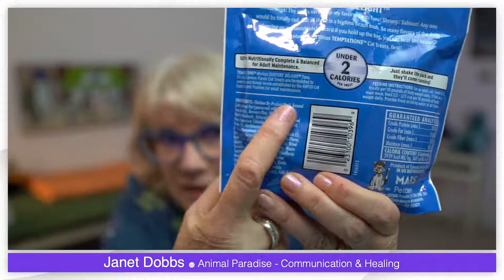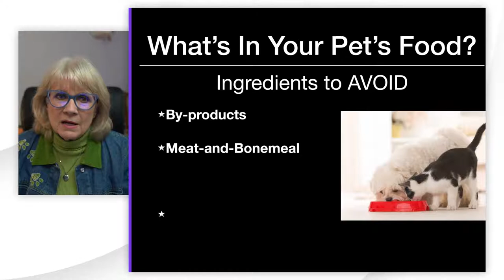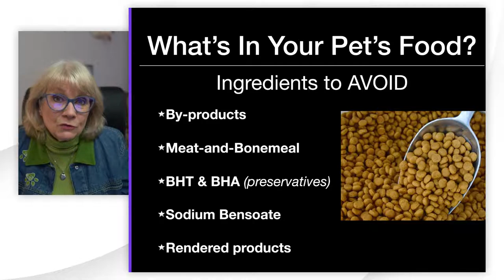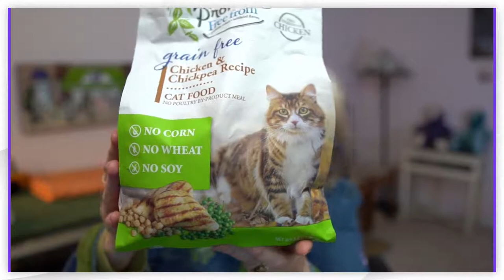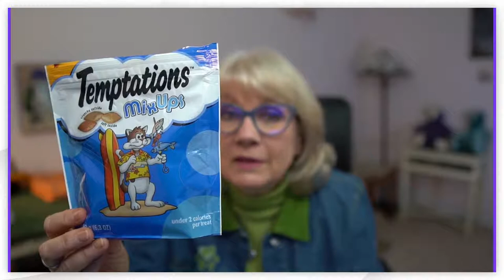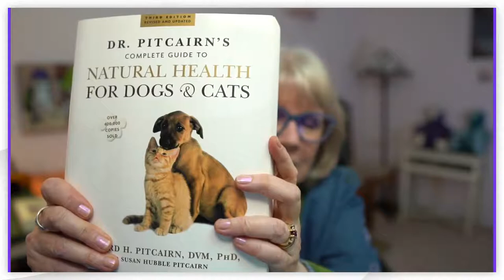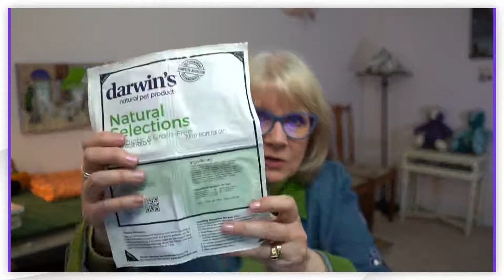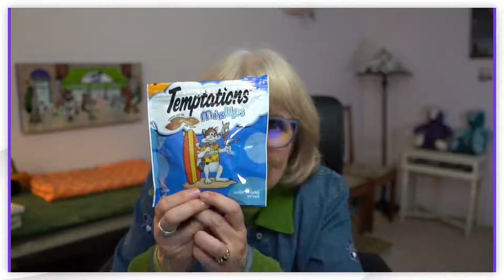Animals: Love them, Feed them but what exactly are we serving them?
You love your animal companions and would do anything for them, right? What about the food they eat? What are you actually serving them? Do you know? This video will help you feel confident the next time you purchase their food by knowing which ingredients are good and which ones you must avoid. What works for you and what your animal companion love is an individual choice but it's important to make informed decisions? After all, it’s all about the food, right? 😻🐶

📚RESOURCES  📚

📗 Pottenger’s Cats (a study in nutrition) by Francis M. Bottenger, Jr. M.D.

📗 The New Natural Cat by Anitra Frazier

📗 Natural Health for Dobs & Cats by Richard Pitcairn, DVM

📗 Reigning Cats & Dogs by Pat McKay

❇️ LINKS ❇️